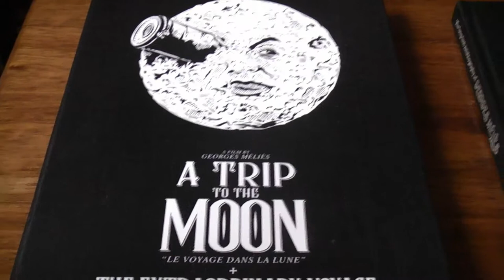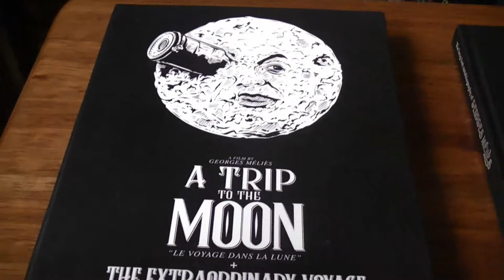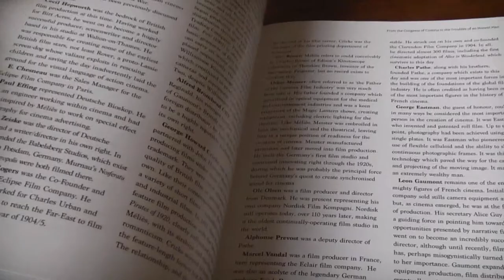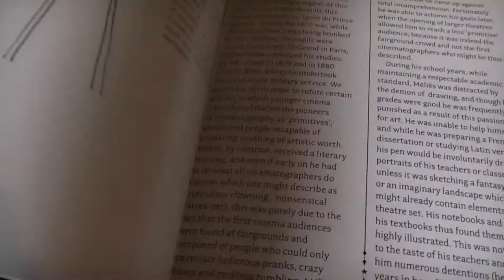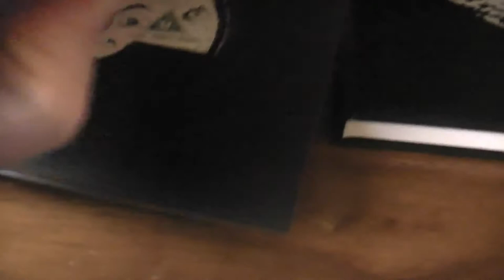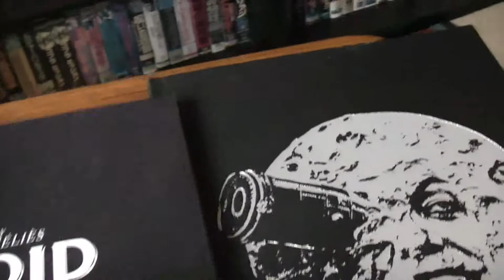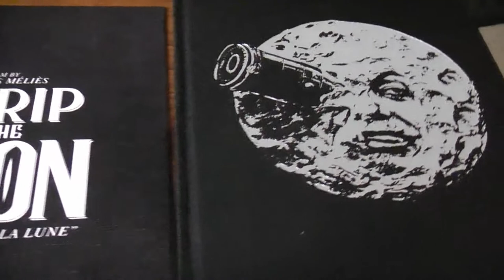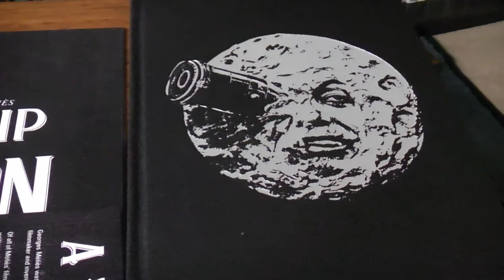A TRIP TO THE MOON (1902) 1000 Produced Ltd Edition Blu-ray Set ARROW VIDEO UK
A Beautiful Hard Card Slip Cover Edition With 214 Page Hardback Casebound Book In English Print For The First Time Of George Melies Autobiography. Blu-ray With Both Original Colour Element & B/W Editions Of The Film, Along With Bonus Feature Extras, Including A Documentary Film About The Life & Works Of Film Maker & Illusionist George Melies. A Fantastic Release From ARROW UK From Their Arrow Academy Range.